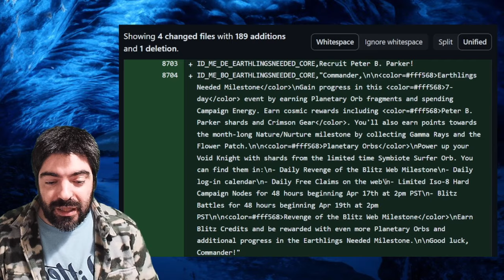LEGENDARY REQUIRMENT HINT? INSANE 3-WAY EVENT FOR PETER B PARKER | MARVEL STRIKE FORCE